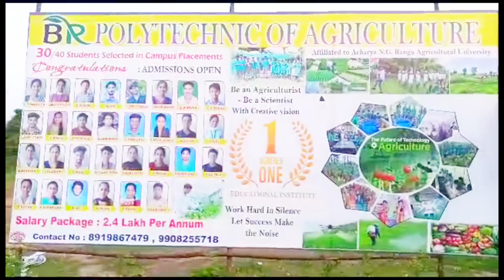way to BR college